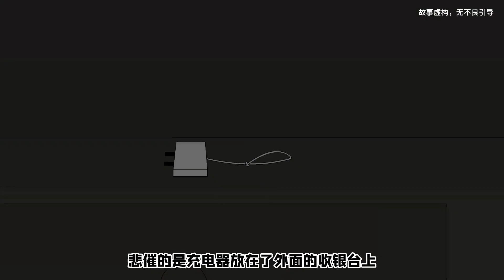半夜有小偷进到店里，没想到竟是他，原因竟是我拒绝了他一次#惊悚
原创恐怖动漫
认真对待每一个作品
哈喽  大家好